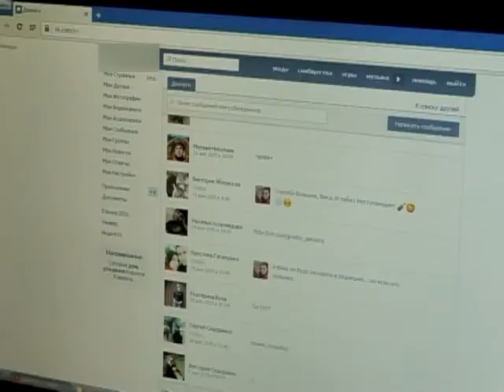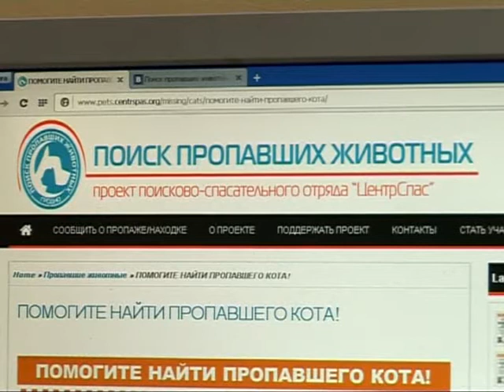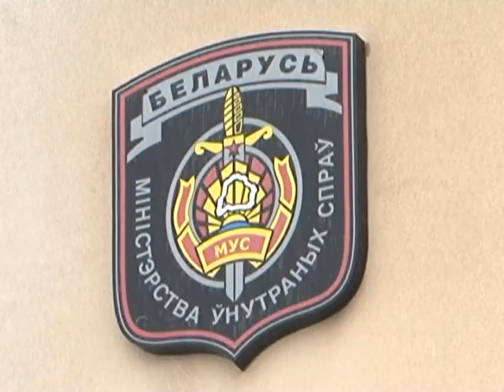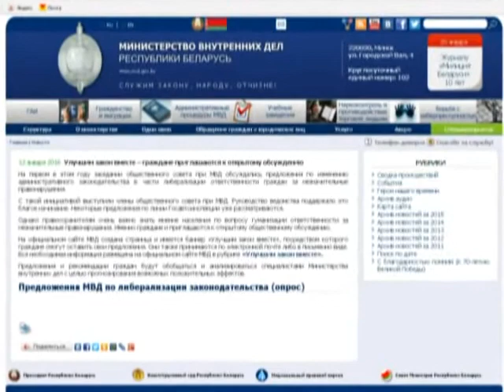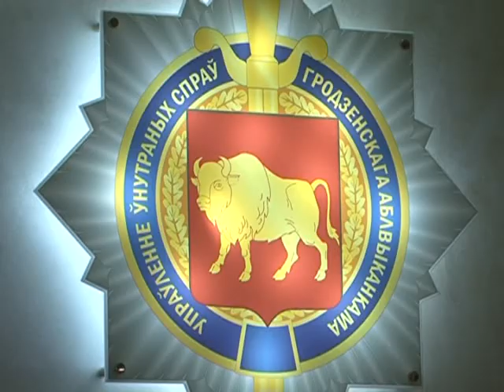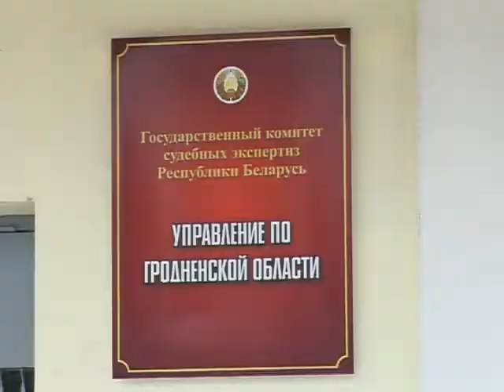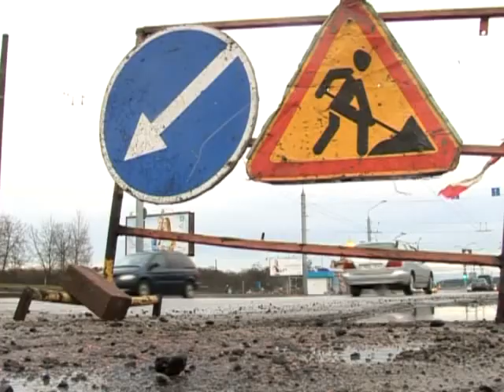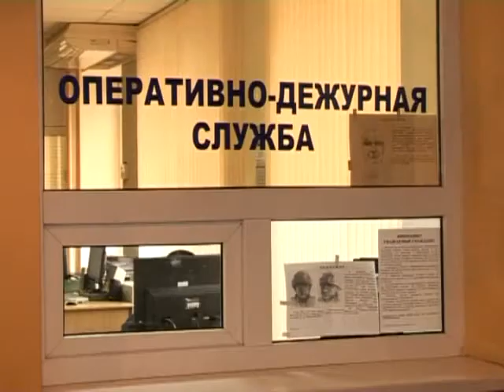Криминал.NET 29 01 16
"Криминалу.net" – подборка новостей о ЧП, произошедших в городе за неделю. Создается по оперативным материалам МЧС, ГАИ, УВД, ОСВОД. Эфир один раз в неделю. Хронометраж до 30 минут. Другие программы телеканала Гродно Плюс смотрите по ссылке